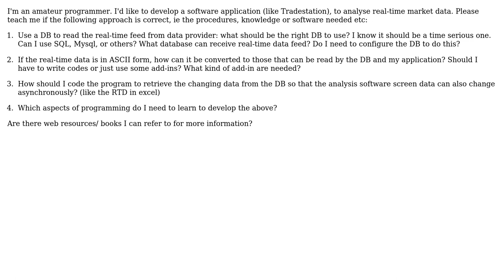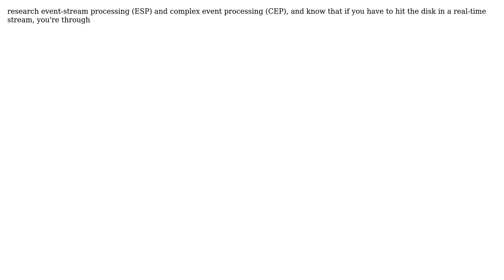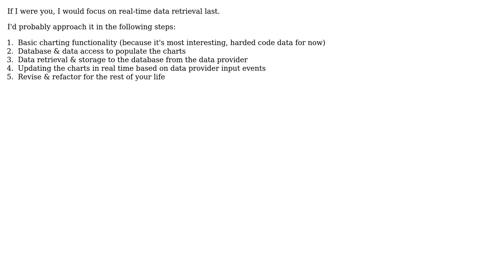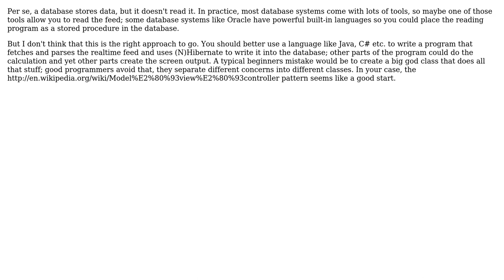Software Engineering: Real-time stock market application (6 Solutions!!)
Software Engineering: Real-time stock market application

With thanks & praise to God, and with thanks to the many people who have made this project possible! | Content (except music & images) licensed under CC BY-SA | Music | Images & others | With thanks to user yannis user user281377 user Steven A. Lowe user Sam user Lokkei Law user John MacIntyre user Fanatic23 user B Seven and the Stack Exchange Network Trademarks are property of their respective owners. You are responsible for your own actions.